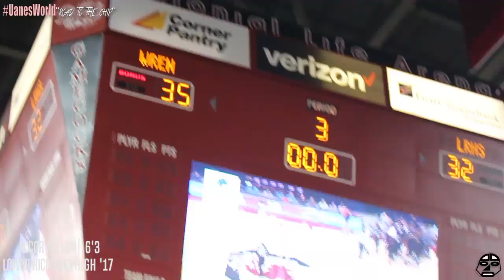Uanesworld | "Road to the Chip" Episode Two - Original Series Created & Narrated by Duane Kyles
Short mini-series displaying the road from South Carolina's 4A lower state game to the State title. This is the final episode of this series and it includes the matchup of Wren vs Lower Richland.

This motion picture owns zero rights to the music.